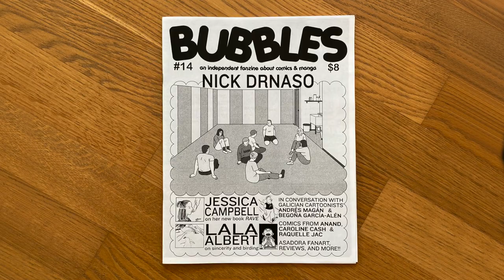Drawing a COMIC Advertisement for ‘Bone-Head’ in Bubbles Zine #14 | Dirty Pictures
Slideshow of my process steps drawing an advertisement that went into Bubbles Zine #14:

• Rough Pencils
• Refined Pencils
• Scan, Print in Non-Photo Blue
• Inks
• Digital Finish (Halftones, etc)